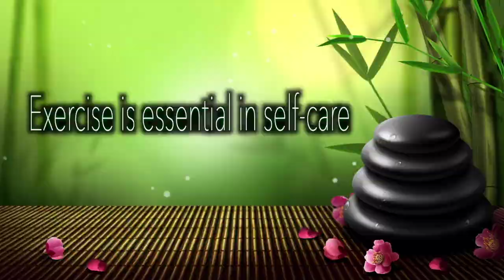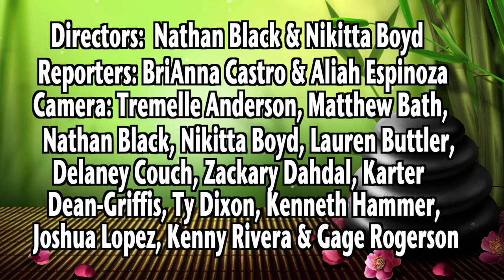08 Lake Gibson Middle Bringing Yourself Back Into Focus